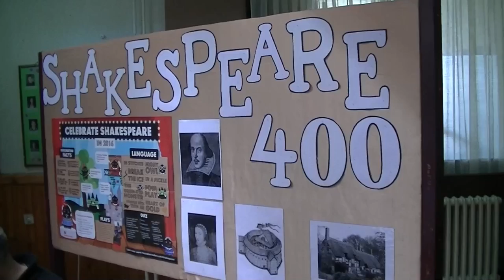Priredba povodom 400 godina od Šekspirove smrti 31.03.2016.